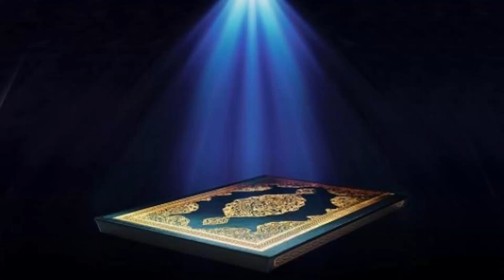27 سورة النمل | عبدالرحمن السديس